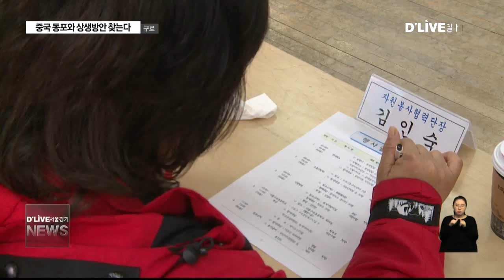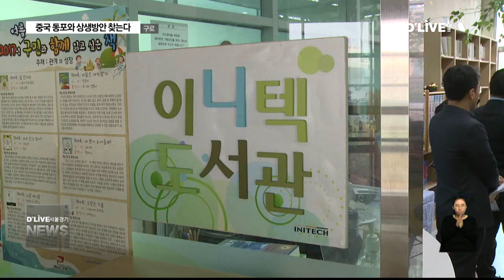구로_중국 동포와 상생방안 찾는다(서울경기케이블TV뉴스)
【 앵커멘트 】
구로구는 서울시에서
중국동포와 다문화 가정의
비율이 높은 자치구 중
하납니다.
이렇게 외국 이주자들의
수가 많아지면
아무래도
기존 주민들과의 갈등 요소도
많아지기 마련입니다.
주민들이
이런 갈등의 골을 메우기 위한
대책 마련을 요구했습니다.

【 기자멘트 】
동장이 주민과 함께 정기적으로
진행하고 있는 마을 청소

오늘은 동장 대신 구청장이 빗자루를
들었습니다.

마을 대청소 후 본격적인 대화 자리에서
주민들은 그동안 담아두었던 불편을
쏟아냅니다.

주민들의 레이더에 걸려든 건
쓰레기 무단 투깁니다.

특히 중국동포들의 무단투기가
근절되고 있지 않다는 점입니다.

【 녹취 】
구자광
위원장/구로2동 바르게살기운동 협의회
등잔 밑이 어둡다고 (CCTV)에서 2m 이내는 안 찍힌다고
(쓰레기를)막 버려요.

【 기자멘트 】
이에 주민들은 감시카메라 추가 설치를
요구했고 구청장은 효율성을 고려해
감시요원 투입을 제안했습니다.

【 녹취 】
이성
구로구청장
CCTV로 무단투기를 단속해서 벌금 매기는 건 거의 100명에
한명도 찾기 어렵습니다. 동포 단속반을 구성해서

이성
구로구청장
그분들이 스스로 단속하고

【 기자멘트 】
학부모와의 만남에서도
이주외국인들과의 형평성
문제가 제기됐습니다.

다문화 가정 아이들에 대한
교육지원이 늘어나면서 일반
학생들이 역차별을 받고 있다는
겁니다.

【 녹취 】
박정숙
구로구 구로2동
(동포들이 구로에)거주를 한다면 일을 하고 그에 해당하는 세금을
내야하고 그게 다 공평하게 나눠진다면 어느 한국 자녀가 역차별을

박정숙
한다고 얘기하겠습니까?

【 녹취 】
최은선
구로 내에서 모두가 조화롭게 잘살 수 있는 다문화 정책들이
많이 나왔으면 좋겠다는 바람을 전하고 싶습니다.

【 기자멘트 】
이에 이성구청장은 다문화 가정에 대한
선별적 지원이 아닌 특정 교육활동에 대한
지원하는 방식으로 전환하겠다고 밝혔습니다.

【 녹취 】
이성
구로구청장
(다문화 학생)1인당 530만원 씩 예산이 투입됐으면 적게
투입된 건 아니거든요 어떤 학생이든지 다 참여할 수 있는

이성
구로구청장
국제화를 위한 프로그램을 대대적으로 만들어
내년부터 보급이 될 겁니다.

【 기자멘트 】
이처럼 지난달 초부터 구로구 내
각 동을 돌며 진행된 일일동장 행사

구청장을 직접 대면해 의견을 전한 만큼
불편 해소에 대한 기대도 큽니다.

【 인터뷰 】
강순희
회장 / 구로2동 통장친목회

【 인터뷰 】
이성
구로구청장

【 기자멘트 】
이번 일일동장 행사를 통해
접수한 주민 건의사항은 약
280여건

구로구는 담당부서 간 협의를 통해
해법을 제시한다는 계획입니다.

딜라이브 서울경기케이블TV 엄종귭니다.